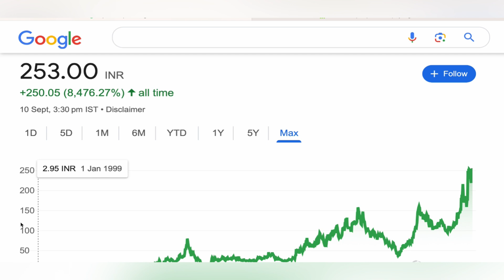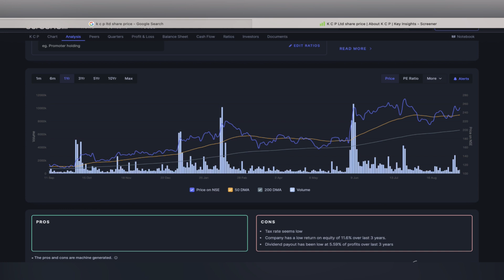KCP LTD STOCK TARGET 💹 KCP LTD SHARE NEWS | KCP LTD STOCK BIG UPDATE TARGET STOCKS KCP 10-09-2024